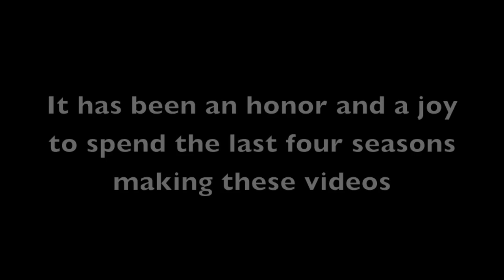Stephenville Football 2011-2014 - Our Final Video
This video is a compilation of the four years we covered Stephenville Yellow Jacket football. It has been a heck of a ride. We've seen games against Mexico, Alaska, and Florida. We've been in legendary stadiums like the old Baylor stadium and AT&T stadium in Arlington. We've seen four years of deep playoff runs and one state championship. This has been an experience we will never forget and we could never have been so successful if it had not been for the support of the school and numerous people in the community.

Although nothing will match the excitement of actually being there to witness this great program accomplish great things, I earnestly hope this video will give you some sort of an understanding of what all happened and how important football is to this town and to this school.

From the bottom of our hearts, Thank You
Jones Family Photography

Filmed by:
Peggy Jones
Bud Jones
Ricky Daneils
Clifford Jones